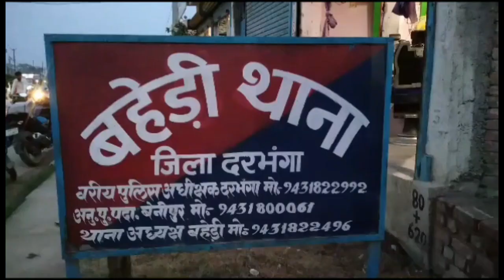भूमि विवाद में फिर हुई एक हत्या बीजेपी कार्यकर्ता प्रशासन छानबीन में जुट गई है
ssp#darbhanga